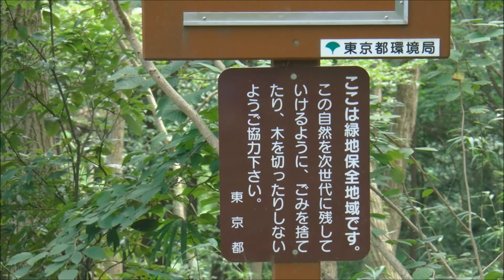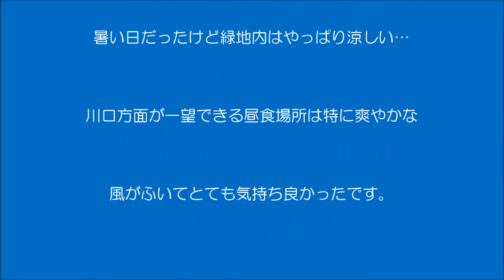130831_緑地点検ハイク2013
２０１３年８月３１日、ひこばえ緑地点検ハイクの様子です。

「ひこばえ」は八王子市近郊の宝生寺地域住民を中心に活動している森林ボランティア組織です。団地裏にある東京都保全緑地を月２回ペースで下草刈りや緑地内の清掃活動をしています。

８月は恒例の緑地内点検ハイクを行いました。ギボウシ、ヤマホトトギス、ヤブラン、フィソステギア（カクトラノオ）等、可愛い花と出会いながら散策しました。秋のキノコはまだ時期が早く殆どみかけなかったです。途中ハチの大群に遭遇してびっくり。この時期は気をつけないといけませんね。